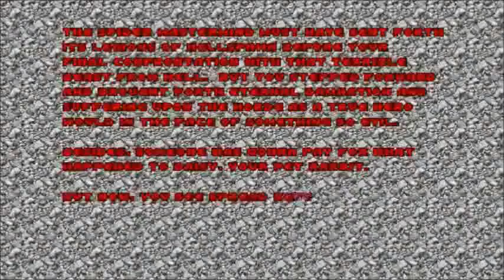Brutal Doom: E4M8: Unto The Cruel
The time has come that we devour the mother of all demons, that's right The Spider Mastermind has been defeated by doom guy, but that's not the only thing that doomguy has to go through.